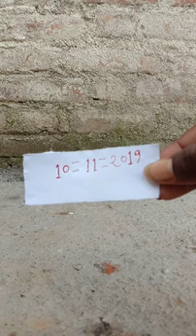Kali haldi black turmeric